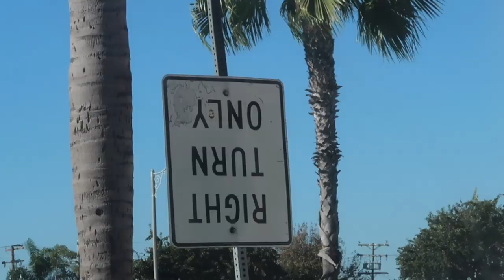This Secret Road Is Not On The GPS... (WE WERE WATCHED) | WEEK VLOG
Kelsi Davies celebrates Halloween 2019! This whole week is full of adventure and mystery... Kelsi and friends visit the Descanso Gardens for their annual Halloween pumpkin carving event. You won't believe your eyes when you see these one of a kind pumpkin carvings! While visiting Black Star Canyon to film this previous video , The group comes across a secret road that is not shown on their GPS... why is it hidden? They were also being watched by a government vehicle. Did they find a secret government base?